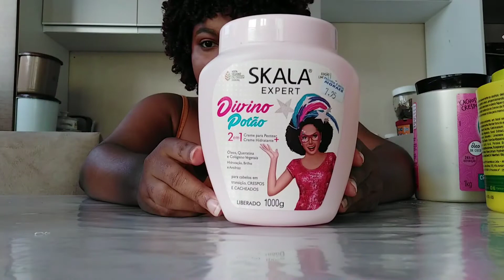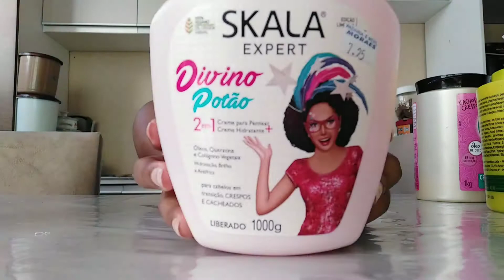Meus produtos de cabelo favoritos!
Mais um vídeo aqui para o canal, e desta vez eu vim mostrar os meus produtinhos preferidos do momento, espero que gostem, se querem ver vídeos capilares aqui no meu canal deixa o like e comenta para eu entender que você gostou 💓

Dúvidas frequentes:
Idade: 19 anos
Nome: Adriele
Celular de gravação: Redmi note 8
Aplicativo de edição: InShot